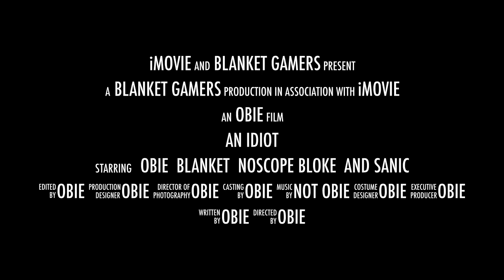The New Guy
Obie is now.